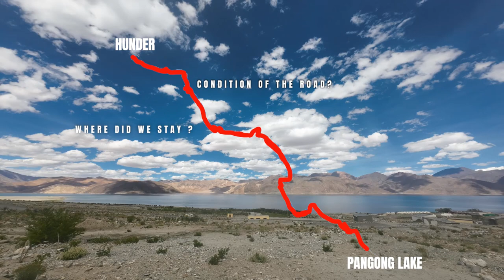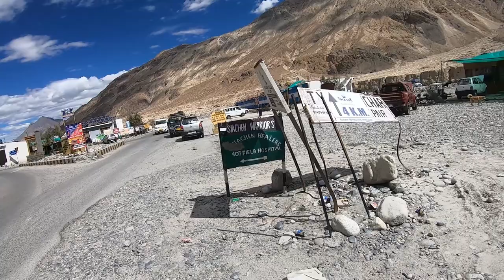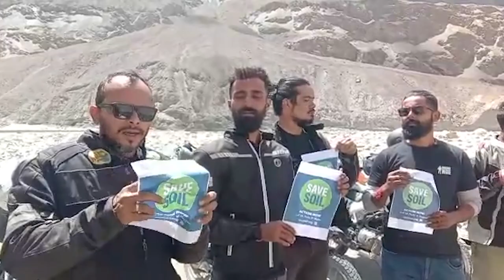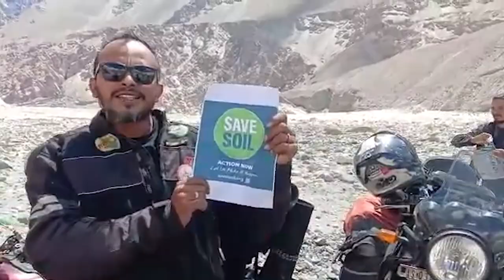Ladakh with a pet on a bike II Bella got attacked by stray dogs II Indian army invitation II Ep - 12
Episode 12 - In this episode I will be showing you
1. How to reach Pangong lake from Hunder desert ?
2. How are the road conditions ?
3. stay dog's attack on Bella ?
4. What are the accommodation facilities?
5. Quarrel in petrol pump.
6. Beautiful landscape through out the journey.
Check the complete video for everything.